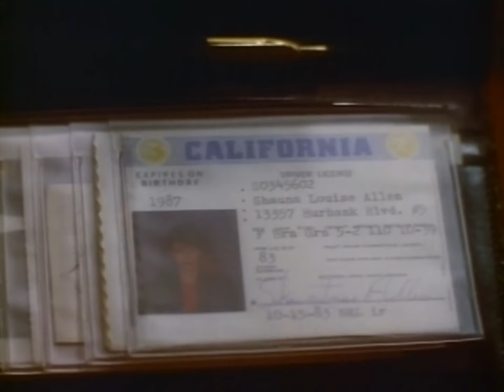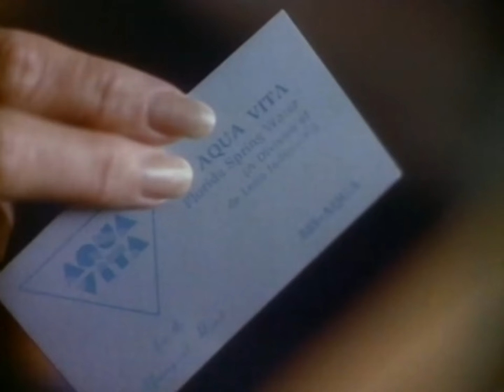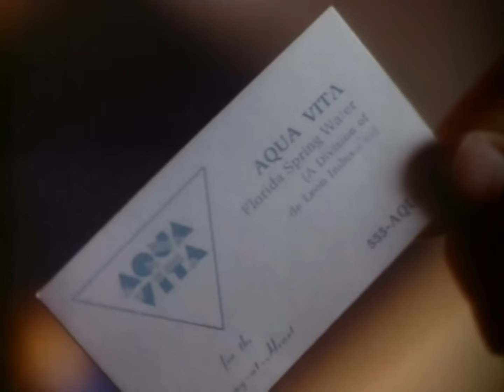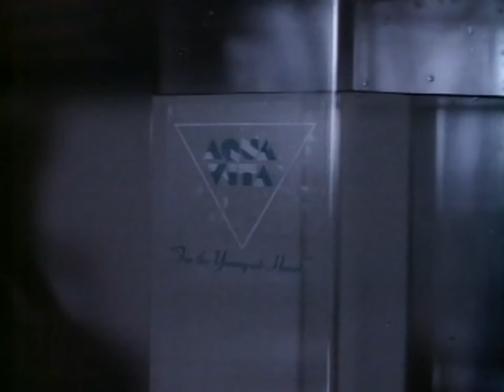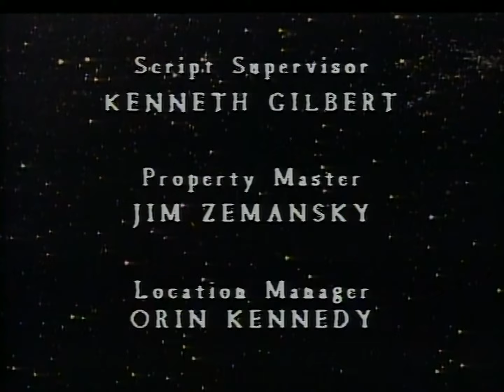Aqua Vita - The New Twilight Zone 1985 TV Series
Christine (Mimi Kennedy), an aging news anchor, finds a method for youth at a steep price.